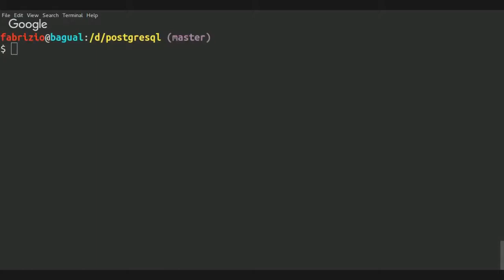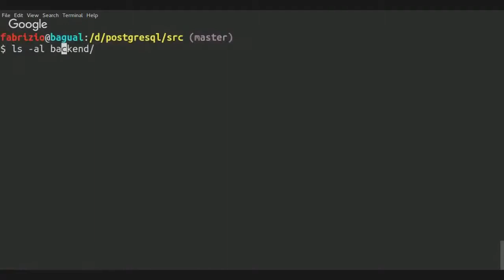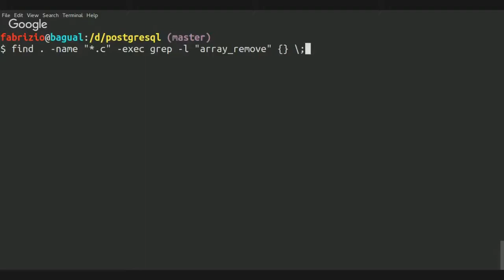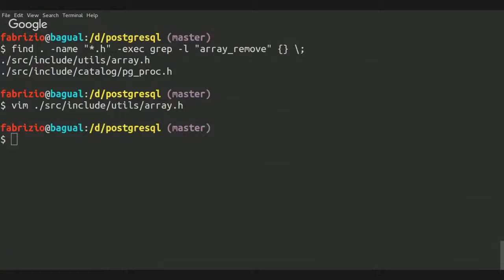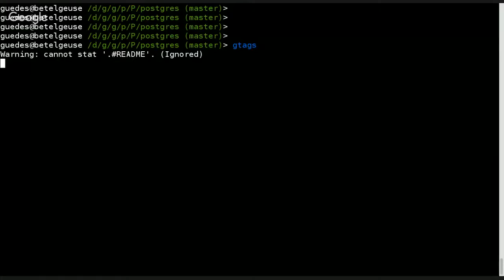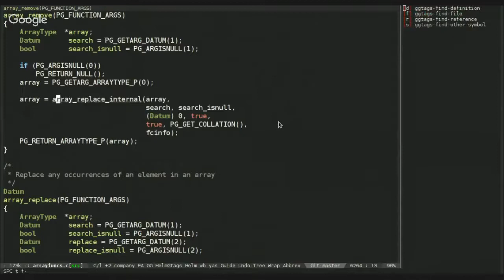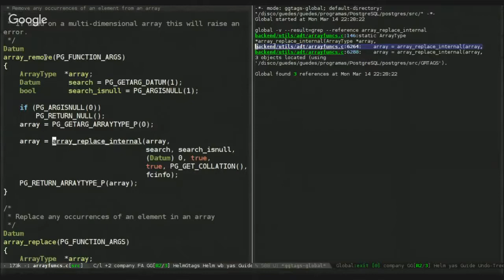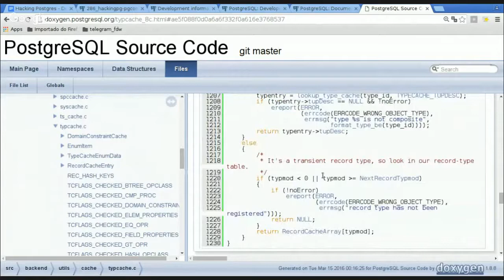Hacking PostgreSQL Parte 3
Este é o terceiro vídeo da série Hacking PostgreSQL, em que vamos demonstrar como implementar uma funcionalidade para core do PostgreSQL.

Neste vídeo, em particular, passeamos pela estrutura de diretórios que compõem o repositório do PostgreSQL e apresentaremos ferramentas que auxiliam a encontrar funções, macros e declarações de varíaveis dentro da árvore do codigo-fonte contendo arquivos C. Apresentaremos três abordagens, uma usando o Vim com CTags, outra usando Emacs com global e mais uma utilizando um browser e a documentação do PostgreSQL gerada via Doxygen.

# CTags

./src/tools/make_ctags

# Global e GTags

gtags
global --reference array_remove --result grep

# Doxygen